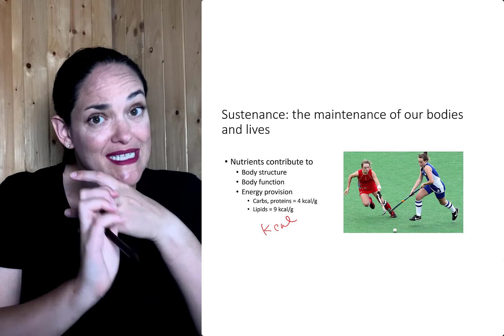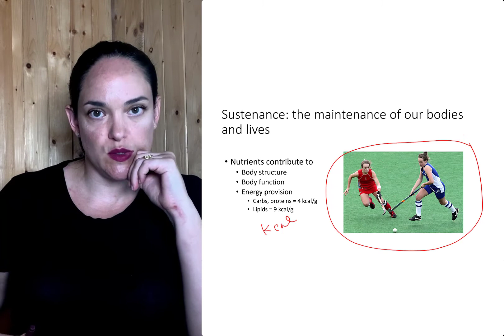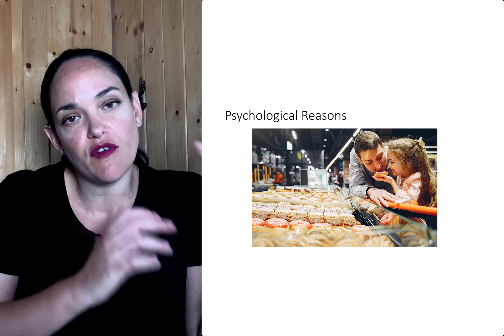Why Do We Eat?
In this module we explore the main reasons we eat: sustenance (the contribution of food to anatomy, physiology and fuel), enjoyment and psychological reasons. It's a good opportunity for us to reflect on our nutrition-related food choices and consider what is driving us to eat and are we doing so in a way that promotes physical, mental and social wellbeing